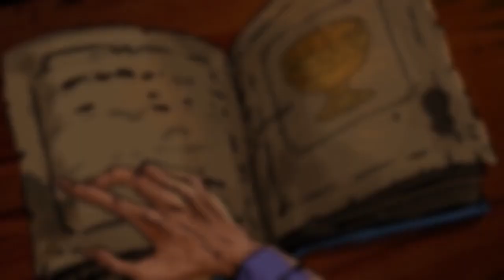Knight vs Giant- The Broken Excalibur - Announcement Trailer - PS5 Games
Coming 2023 to PlayStation 5!

Take on the role of King Arthur in the legendary action roguelite RPG Knight vs Giant: The Broken Excalibur and defeat monstrous giants, enemies and mini-bosses tyrannising the kingdom of Camelot as you traverse its beautifully hand-drawn map. Get ready to embark on a glorious adventure based on the Arthurian legend of the Knights of the Round Table.

It is now on you and your broken Excalibur to engage in exciting combat and slay the nefarious giants and monster standing in your way.